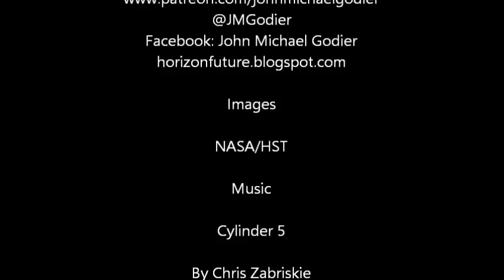The Silent Conversation - Nu-SETI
An exploration of the potentials of neutrino SETI and how advanced civilizations might use neutrinos for navigation and communication. Also covered are the implications of using Cepheid variable stars for interstellar optical communications.

Papers:

“Telecommunication with Neutrino Beams”, A.W. Saenz et al, 1977

"Galactic Neutrino Communication" Learned et al, 2008

"The Cepheid Galactic Internet" Learned et al, 2008

“NU-SETI: A PROPOSAL TO DETECT EXTRA-TERRESTRIAL SIGNALS CARRIED BY NEUTRINOS” , Ephraim Fischbach and John T. Gruenwald, 2017